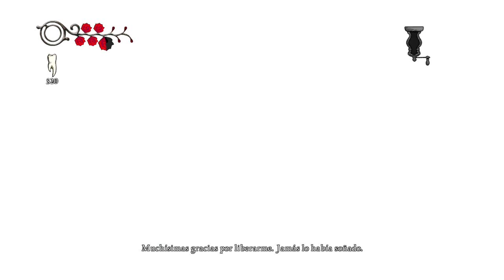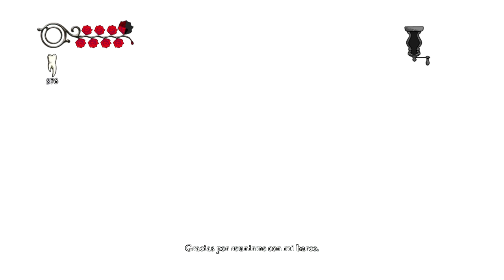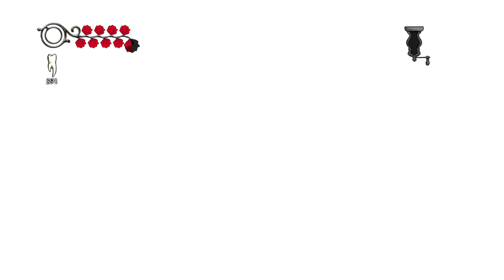Alice Madness Returns™ - Cap 2 - (6/7) - El Panteón de las Almas Perdidas (by K82Spain)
Bienvenidos al canal. Quisiera echar un vistazo a Alice Madness Returns™, juego del 2011 desarrollado por EA y Spice Horse. Versión de PS3 grabado con capturadora (ElGato HD60). Éste juego, es la segunda parte de la visión tan personal y artística del relato de Lewis Carroll, "Alicia en el País de las Maravillas", que el desarrollador American James McGee hizo en 1999 con American Mc Gee's Alice.
De nuevo nos encontramos con una visión terrorífica y oscura, en donde nada de lo que ocurre tiene una visión infantil e inocua, sino sangrienta y lúgubre... Alice Liddell es una huérfana de una familia acomodada de Boston, a la que el 5 de Noviembre de 1863, sin haber llegado todavía a los 10 años, la golpeó la tragedia, al perder a su familia en un incendio... Alice logró recuperarse de las terribles quemaduras que el incendio la dejó, pero su mente, se fracturó aquel día...
Sin una perspectiva de mejora a corto plazo, la desdichada Alice permaneció durante 8 años en el Sanatorio para dementes de Rutledge hasta que un día de pronto mejoró... Tras su indescriptible recuperación, se quedó a cuidado del Doctor Angus Bumby en 1874 en el Hogar de Houndsdich y Refugio para jóvenes rebeldes del distrito Este de Londres... Alice ha pasado los últimos años en una anodina rutina de limpiar las habitaciones de los niños, preparar comidas, recibir a los nuevos y buscar los medicamentos que el Doctor le pide...
Mientras Alice sigue intentando recuperar completamente su cordura, inicia una terapia de regresión y olvido con el joven Doctor la cual tiene como consecuencia el efecto contrario... Alice ha empezado a recordar lo sucedido la noche que perdió a su familia, pero sus recuerdos están inconexos, incompletos, rotos y enfermos de una especie de podredumbre que intenta por todas las formas tergiversarlos y cambiarlos... Sin previo aviso, durante la sesiones, Alice se sumerge de nuevo en sus recuerdos del País de las Maravillas, pero la podredumbre está avanzando a sus anchas destruyendo lo que encuentra...
Tras una sesión más intensa de lo normal, Alice sale con la sensación de haber olvidado algo importante, algo que ha descubierto que vincula su pasado y su presente... Pero los quehaceres del refugio la llaman una vez más... Mientras se dirige a buscar unas medicinas para el Doctor, Alice se encuentra con la antigua enfermera Pris Witless del Sanatorio Rutlegde... Durante una de las habituales amenazas a cambio de un soborno, que ésta le hace a Alice, en las que se regodea sobre su "conocimiento" de lo sucedido la noche en la que la joven perdió a su familia, algo extraño sucede... Witless se transforma y tras intentar zafarse, Alice cae de nuevo en el País de la Maravillas...
Ante ella un terreno de sobra conocido, al que tenía la esperanza de no tener que regresar, pero un interesante invitado ha venido de nuevo a advertirla, el petulante, cínico, sarcástico y distante Gato de Cheshire... "¡Abandona esa esperanza!. Una nueva ley rige en el País de las Maravillas, Alice... Por aquí se lleva la justicia severa..."
¿Como concluirá...? ¿Podrá Alice recuperar sus recuerdos de la enrevesada y caótica madeja en que se encuentran...? Y no pienso contaros más. ;)